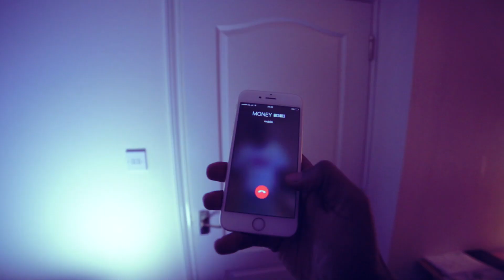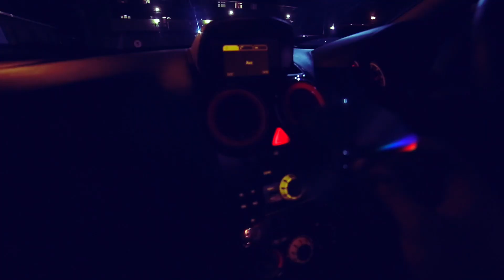Dutchie Fyz - Road To Riches (Prod.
Symedia Music is proud to present Road To Riches by Dutchie Fyz